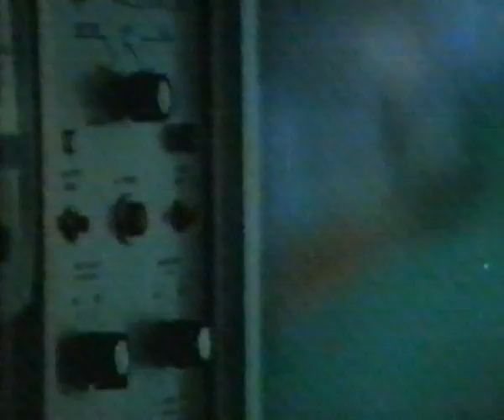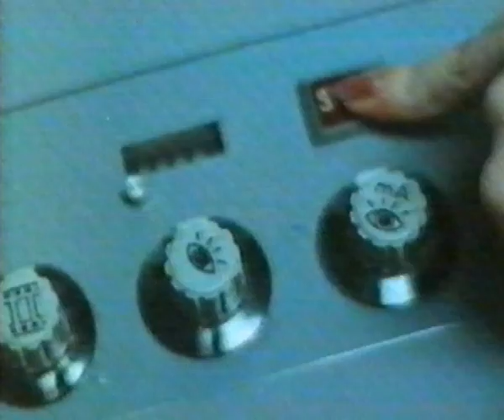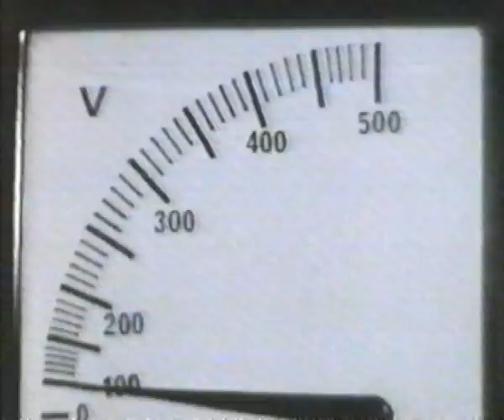Lynne Frederick in 'A Long Return' - Part 4 of 7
Scenes from the film 'A Long Return', starring Lynne Frederick and Mark Burns. Also known as 'A long Returning' and 'Un Largo Retorno'.